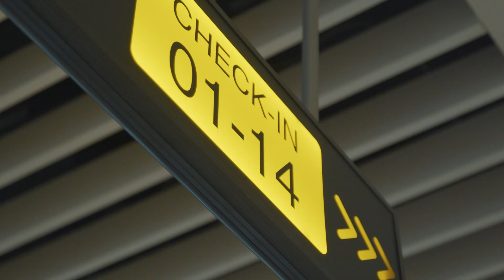Departure Team Belgium with All Nippon Airways!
Team Belgium’s determination to do great at the Olympics in Tokyo is clearly visible! On Wednesday 14 July, a 75-strong delegation took off with All Nippon Airways.